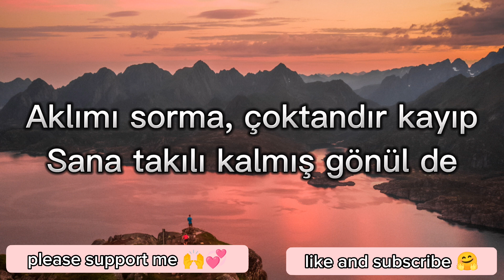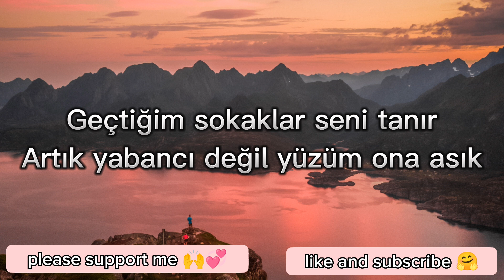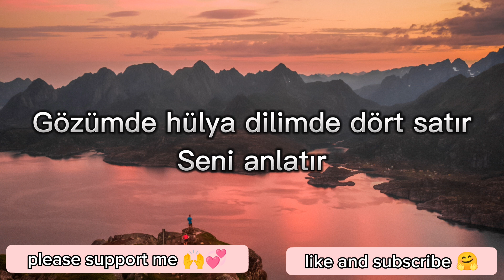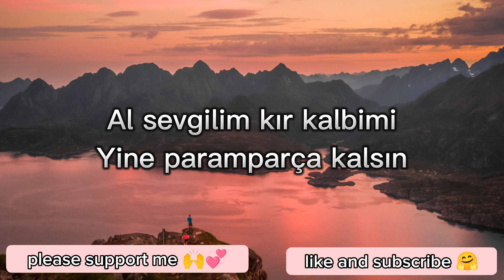Al SEVGILIM (Funda Arar and Semicenk)